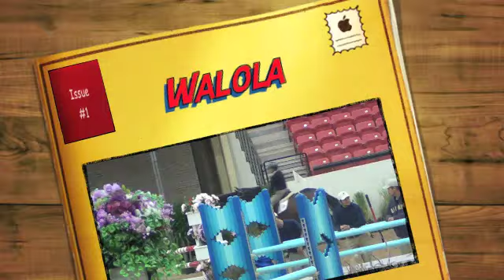Walola first day Vagas 2012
Another great round from this super young mare.